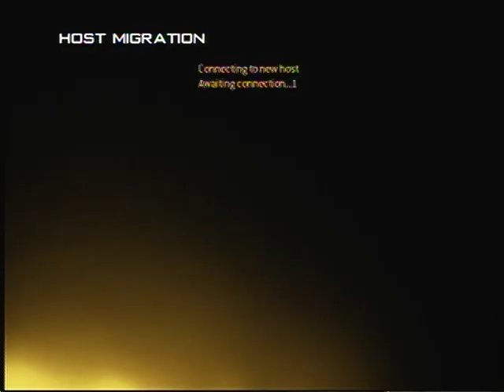Mw2 Search and Destroy